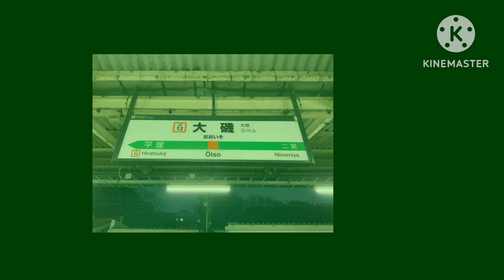BIG SHOE ZONE 動画バージョン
クハイチさんNikannsha